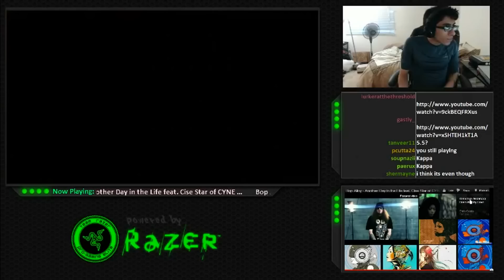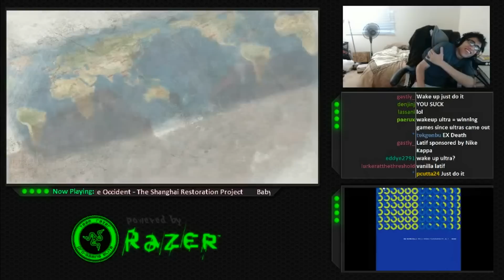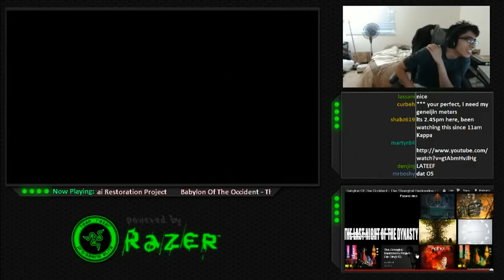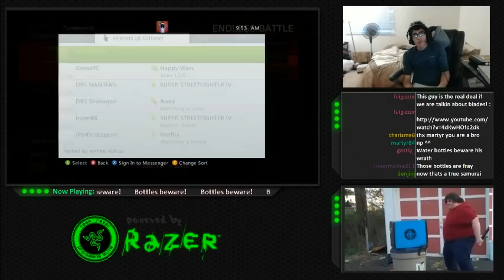Over a 100 SSF4 Matches: RZR Latif "Viper" vs Hsien Chang "Yun" vs Alex Valle "Ryu" Part 7/7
Last part of over a 100 matches total against  Hsien Chang and Alex Valle

I will upload one part each day  due to the length of the video.

There will be 7 parts total

Keep in mind that there were some lag issues but ggs to everyone nevertheless, hope you all enjoy.

@ Latif_7